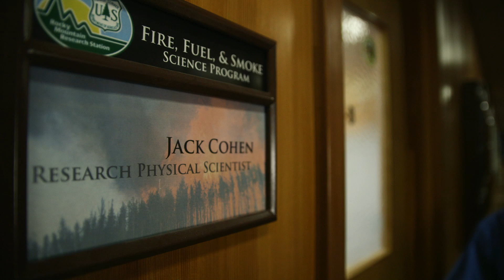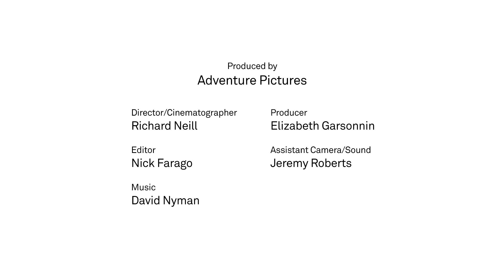Expert Spotlight: Jack D. Cohen, Research Physical Scientist, U.S. Forest Service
No one has done more to define the wildland-urban interface problem and empower homeowners to reduce their risk of wildfire than Jack Cohen. His post-fire field examinations and laboratory-based research on fire dynamics led to the concept of the home ignition zone, a phrase he coined. Cohen also co-developed the U.S. National Fire Danger Rating System and contributed to the U.S. fire behavior prediction systems.

Jack D. Cohen, Research Physical Scientist, Missoula Fire Sciences Laboratory, U.S. Forest Service, Missoula, Montana